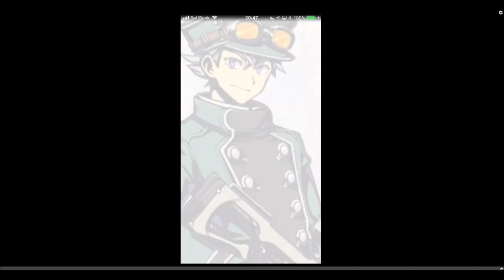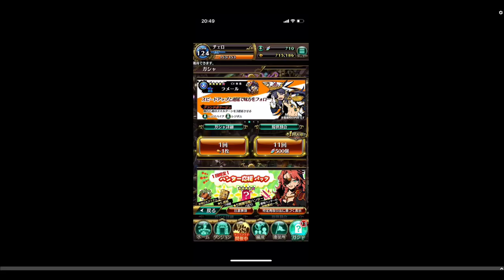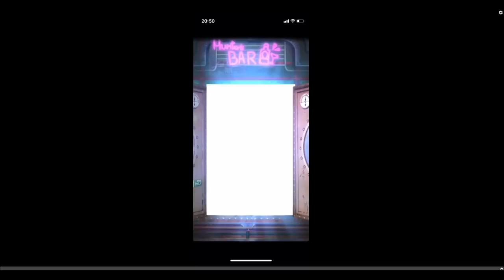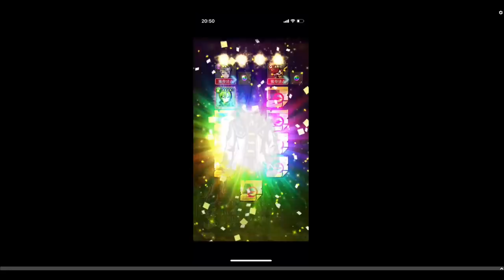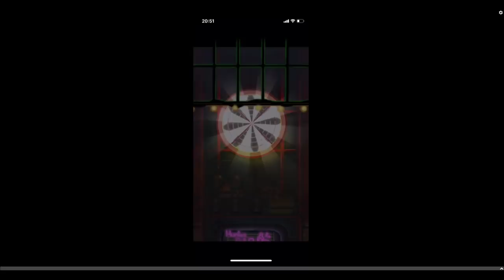【グラスマ】１１９遂にこの時（ピックアップ）がきました。【夫婦でグラスマ実況】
夫婦でグラスマ実況119作目です。

遂に、この時がきました。

■前回の動画
【グラスマ】１１８W夫婦でリュミエールに挑戦！フォロワーさんも夫婦で参戦！【夫婦でグラスマ実況】